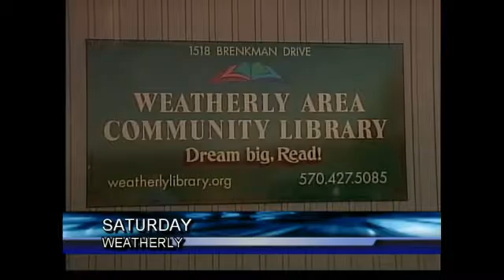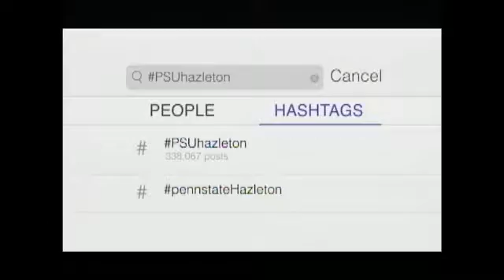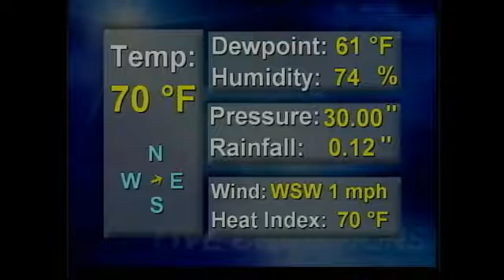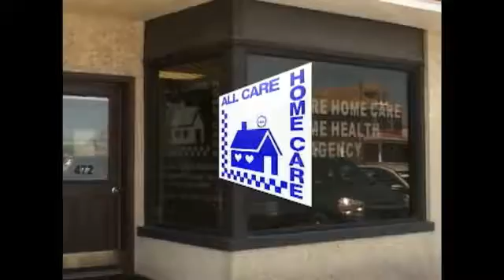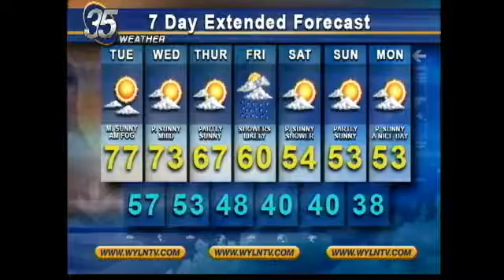EVENING EDITION OCTOBER 17 2016